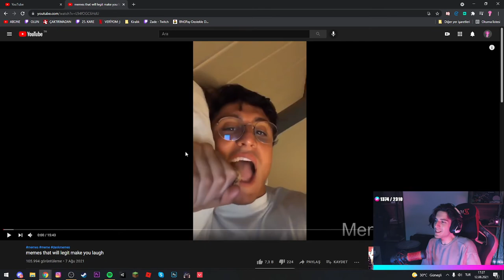HİÇ KİMSEDE OLMAYAN ZADE YAYINI V2 | YENİ VİDEO !youtube